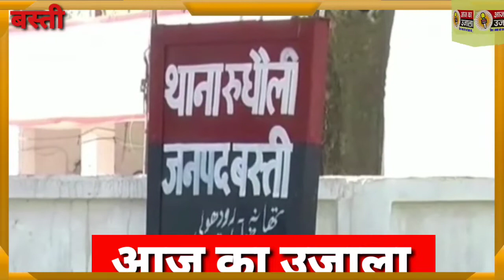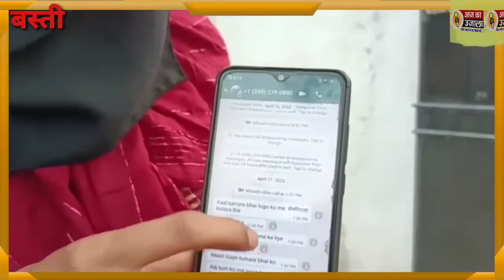सरफिरे आशिक को अश्लील मैसेज करना पड़ा भारी